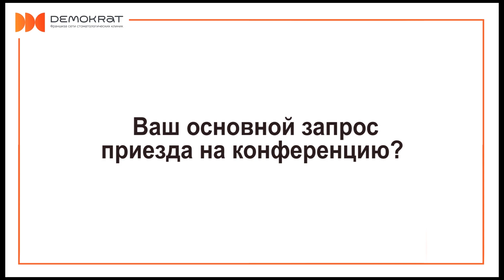Отзыв Аделины Барышевой - партнера Demokrat из г. Новороссийск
👉 Откройте свою стоматологическую клинику по франшизе Demokrat и зарабатывайте от 600.000 рублей в месяц. Подробности

☝️Чтобы узнать свободен ли Ваш город, для открытия в нем такой же клиники переходите на наш сайт